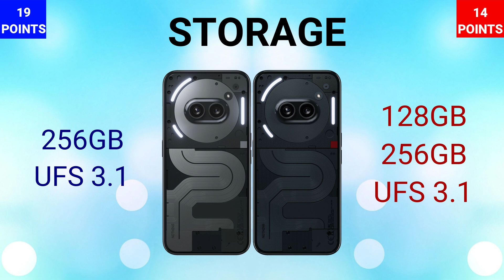Nothing Phone 2a Plus 5G VS Nothing Phone 2a 5G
IN THIS VIDEO WE ARE COMPARING NOTHING PHONE 2a 5G WITH NOTHING PHONE 2a PLUS 5G. IF YOU ARE IN A MOOD TO BUY ONE OF THESE PHONES THEN WATCH THIS VIDEO FIRST AND THEN MAKE A DECISION.

NOTHING PHONE 2a 5G
NOTHING PHONE 2a PLUS 5G
PHONE 2a 5G
PHONE 2a PLUS 5G